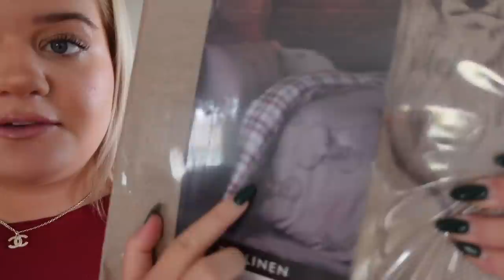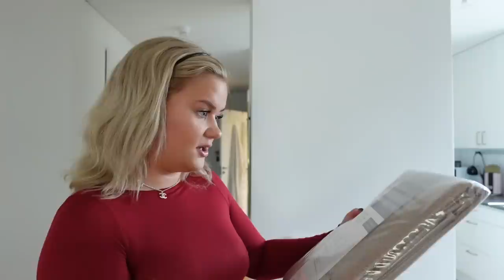JULPYNTA LÄGENHETEN MED MIG🎄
Instagram ➩ misslisibell

Snapchat ➩ Realmisslisibel